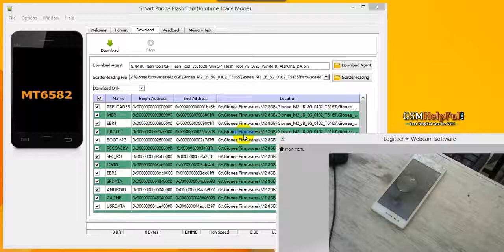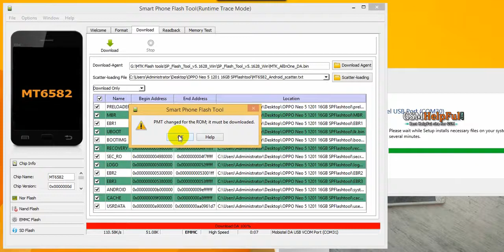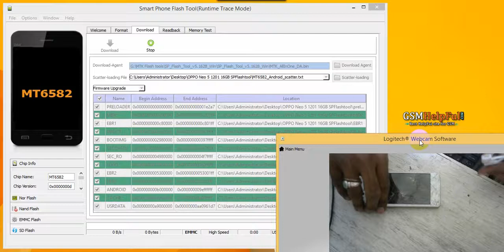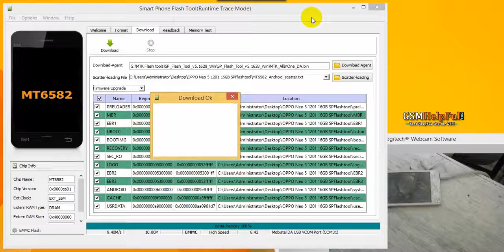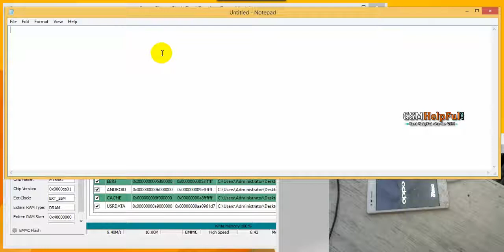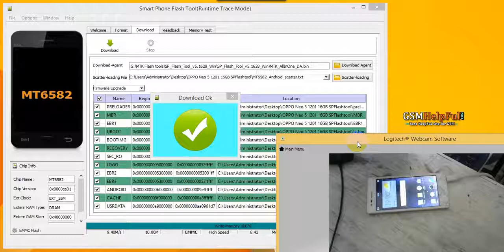Oppo neo 5 1201 Flash done with Flash Tool/how to flash oppo neo 5